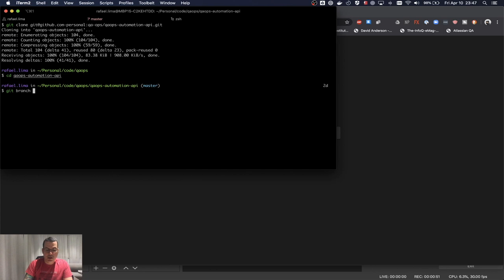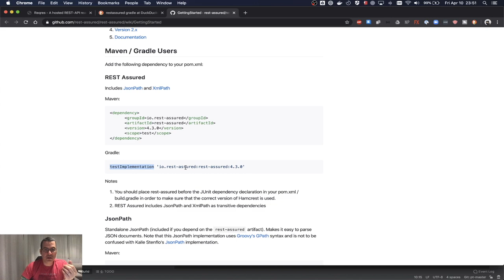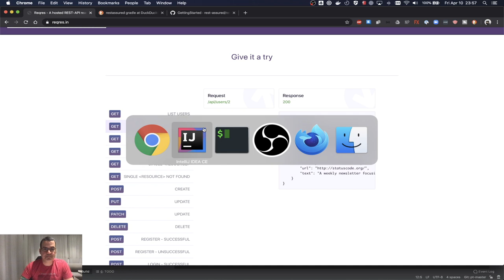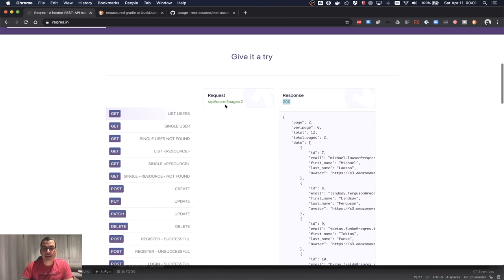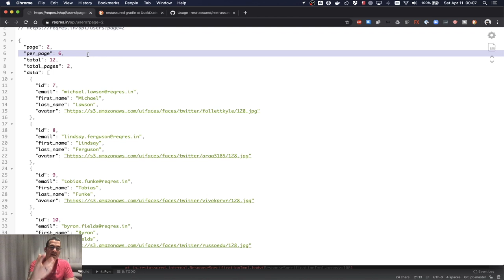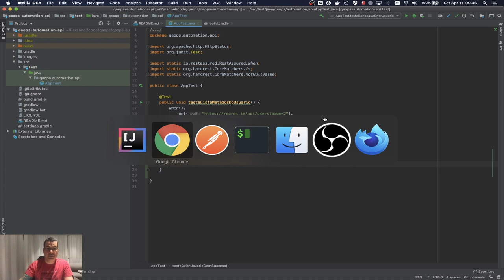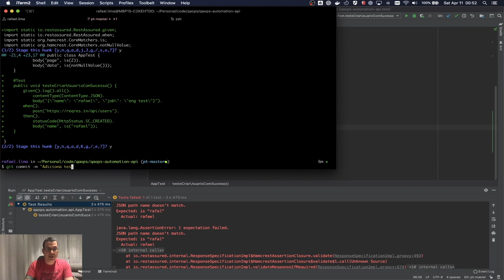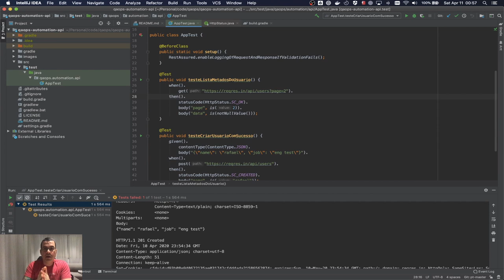Como testar API usando rest assured | GET e POST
Nesse vídeo, irei mostrar como testar API usando rest assured. Esse tutorial foi feito para iniciantes sobre como testar api usando rest assured, Java, Gradle, jUnit4, Lombok, IntelliJ. Iremos escrever os primeiros testes GET e POST. No próximo vídeo iremos refatorar e melhorar nossa solução, então se inscreve para não perder.

Branch: 02-primeiros-testes-com-rest-assured